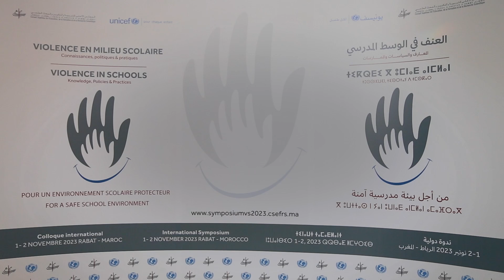المجلس الأعلى للتربية والتكوين يناقش خطر العنف المدرسي على مناخ التعلم